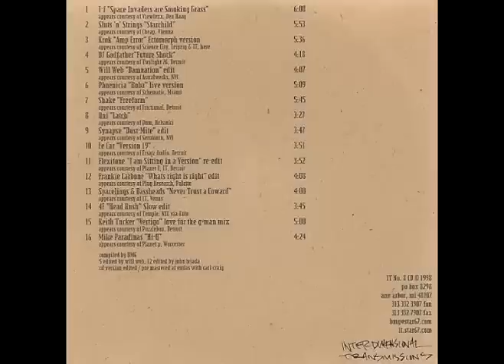[1998] keith tucker - vertigo (love for the g-man mix)